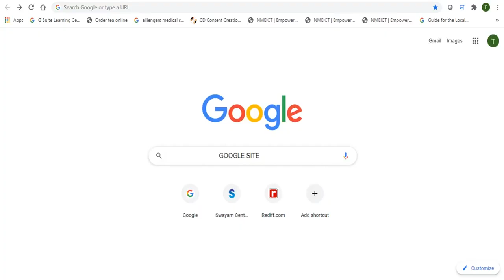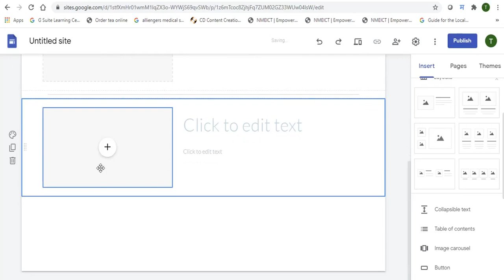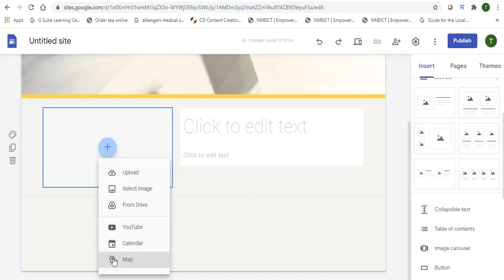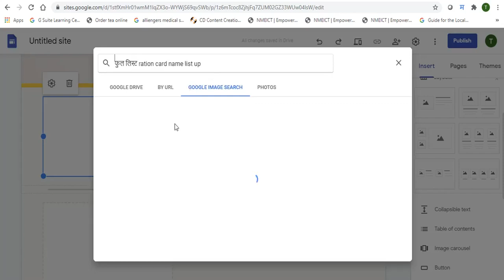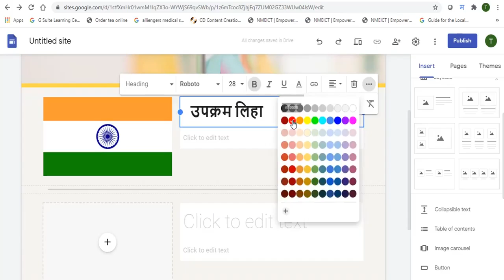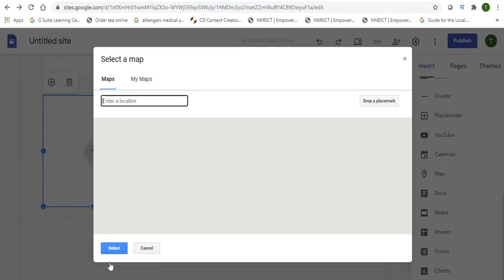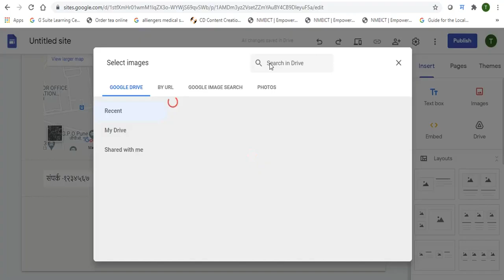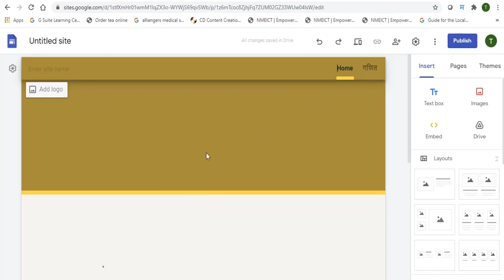GOOGLE SITE PART 2 Marathi